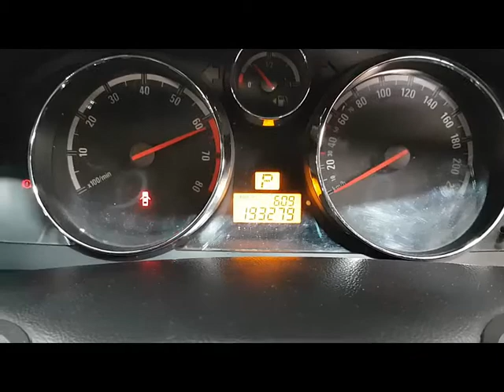WRECKING 2010 HOLDEN CAPTIVA 2.4 AUTOMATIC (C26781)